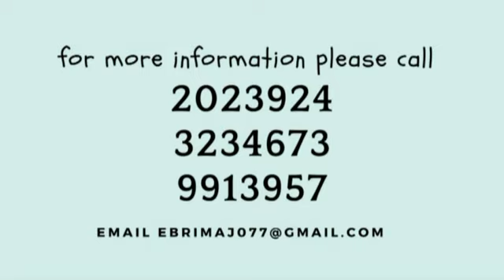Fighting against climate change Pakaliba Episode 6